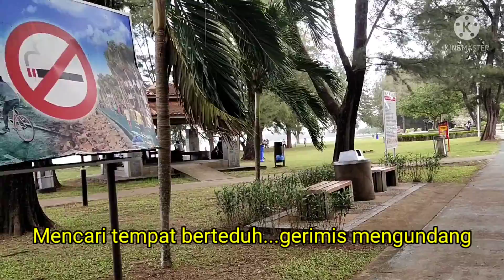Jalan² di Pantai Tanjung Lipat Likas / Aktiviti balik kampung Part 6#pantai#kotakinabalu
Jalan santai di Pantai Tanjung Lipat Likas Sabah.